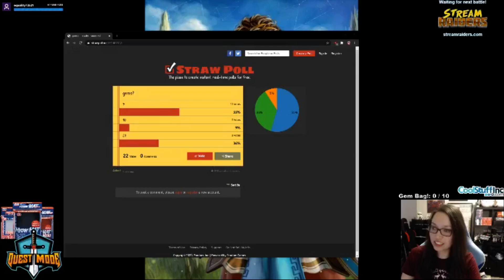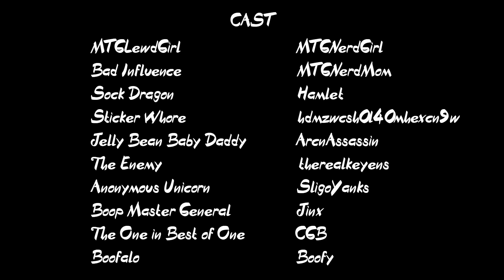NerdGirl Out of Context - Enjoy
Some clips from my Twitch stream. Enjoy!

Viewer made: @manateeRx